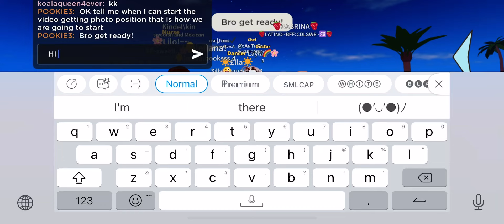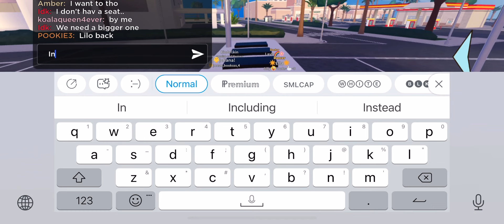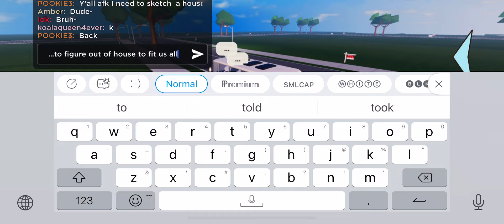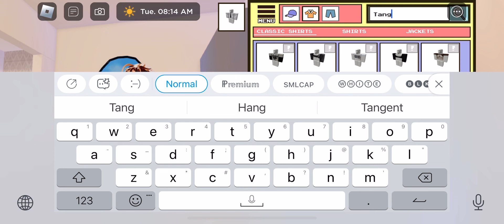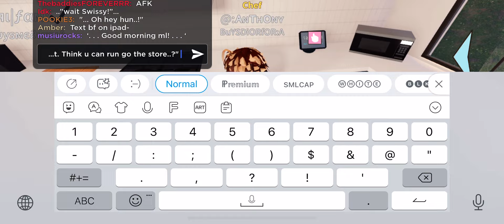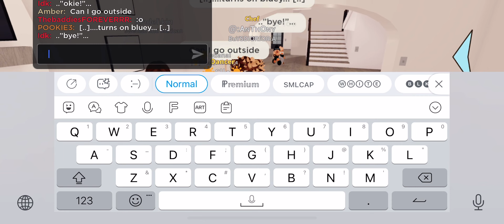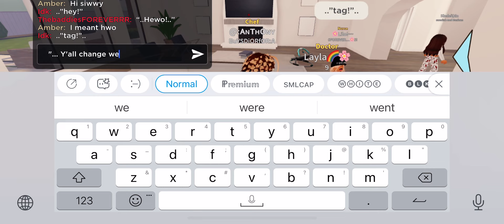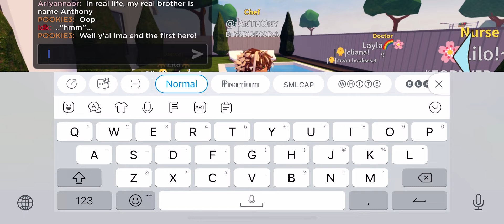Berry avenue fam rp!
Shout out out to everybody was in this rp!